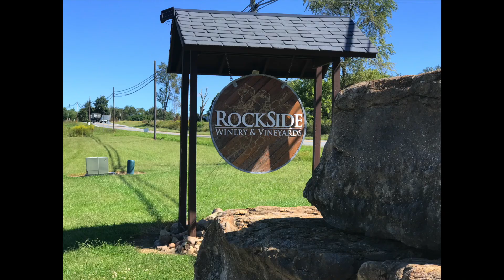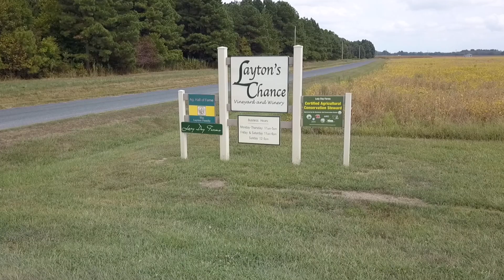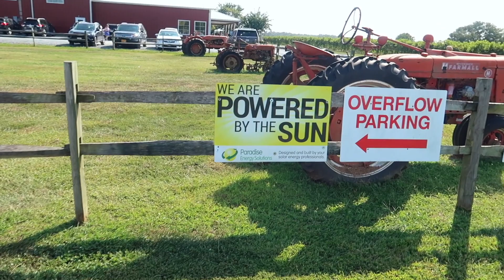Harvest Hosts! | Amazing Overnight Stays! [Full Time RV Living]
Amazing overnight stays with Harvest Hosts.  Imagine sleeping with the vines or watching the sunrise over an alpaca farm!  Harvest Hosts boondocking takes you to some amazing places!   Families get to experience real farm life and wine or beer lovers get to experience how it's made.  Unique vineyards, breweries, farms, museums and others are available for your overnight stay with Harvest Hosts.  An annual Harvest Hosts membership is minimal in comparison to what you get in return.  The stay is free and all that's recommended is a small purchase from the Harvest Host.  Some Harvest Hosts locations even offer electric hookups, although this is not the norm.

Brian and I had an opportunity to use our new membership as we travelled from Indiana to Maryland.  Along the way, we met winery & vineyard owners who were gracious enough to greet us, chat with us, show us around and make suggestions on how to enjoy the area.  One Harvest Host even gave us a gift!  We stay at four locations along our route.  Wesler's Orchard and Farmer's Market, Rockside Winery & Vineyard, Kruger St. Toy & Train Museum and Layton's Chance Vineyard & Winery.  In all cases, we were the only boondockers on site and had the whole property to ourselves after hours.  We've met some incredibly warm and inviting people at these Harvest Hosts locations.  All have been pet friendly and open to us staying more than one night, although we didn't take them up on their offer.

RV'ers and especially those spending full time in their rigs are always looking for ways to save money on fuel and lodging.  Harvest Hosts helps us do both while providing a unique experience we wouldn't otherwise get by staying at a typical boondocking site such as Walmart, Cabela's or Cracker Barrel.  There are over 880 locations across the US.  We encourage you to consider a Harvest Hosts membership and reap the benefits of sleeping with the vines, enjoying farm life or taking in a museum along your route.  You won't be disappointed.

We are Brian and Shawnna, a full time rv couple who enjoy full time RV living. We are empty nesters who recently quit our corporate jobs, sold our home and auctioned off just about everything we own to live a simpler, more purposeful life in our RV. As Full Time RV'ers, our goal is to experience life and make awesome rv lifestyle videos for our community. We decided to "retire" from life as we knew it so we traded our stuff for experiences. We travel in a 2008 Winnebago Motorhome (RV) with a preference for RV boondocking. We vlog, blog and update social media with our RV travel experiences, advice and challenges with a goal of helping other RV'ers along the way - find beautiful places to stay and save money by seeking out low cost campgrounds and awesome boondocking sites. The RV life is a great life, but it's not without its challenges. We plan to share those with you and offer advice along the way.

We hope you'll join our RV life journey

// 100 Great RV Parts & Accessories

// GEAR*
✩ MAIN CAMERA
✩ MINI TRIPOD